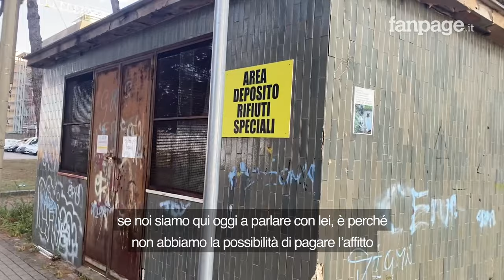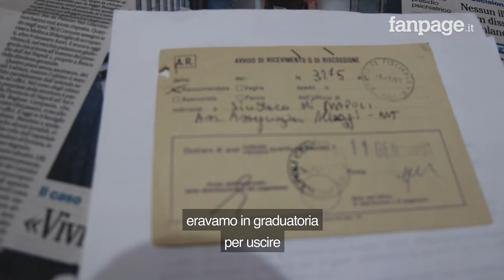Napoli, sotto sfratto dall'Asl, "Ci hanno proposto case a 500 euro al mese, ma non abbiamo soldi"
Sono 8 le famiglie in stato di grave indigenza a cui l'asl Napoli 1 ha notificato lo sfratto esecutivo per il 28 settembre. Da quasi 40 anni vivono in unoo stabile fatiscente all'interno del perimetro della direzione dell'ASL napoletana. Tra di loro ci sono disoccupati, anziani con la pensione minima, disabili e persone gravemente malate.

Dopo anni di domande e inserimento in graduatoria non hanno mai ricevuto un alloggio ed ora rischiano di restare per strada. " L'Asl ci ha offerto delle case a 450 e 500 euro al mese - dice a Fanpage.it Antonietta Petrecca una delle occupanti - io prendo 350 euro di pensione al mese, sono vedova, ma secondo lei se avessi avuto la possibilità di pagare un affitto di 450 euro al mese vivevo ancora qui?". Simile anche l'offerta fatta alla signora Carmela Riccio: " Mio marito è disabile, mi hanno offerto una casa a 500 euro al mese al quinto piano senza ascensore, senza infissi e senza pavimenti" racconta a Fanpage. Il 28 settembre prossimo rischiano di restare a vivere per strada.

" Qui sono venuti i politici, ma quando gli servivano i voti erano tutti qua adesso invece ci hanno voltato le spalle e non ci conoscono più" commenta amare la signora Antonietta.